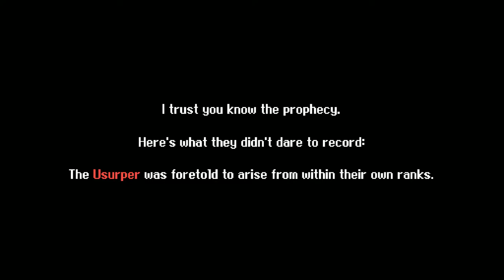Fountains demo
Master high-skilled combat to uncover the secrets of an ancient, interconnected world.